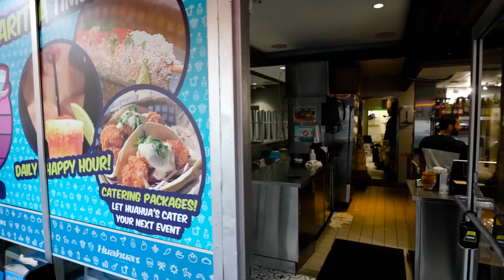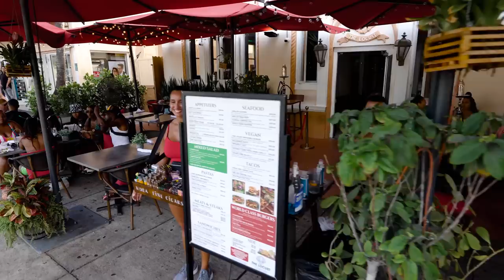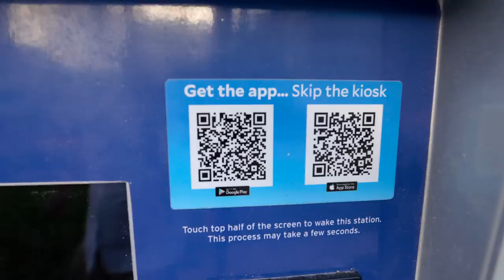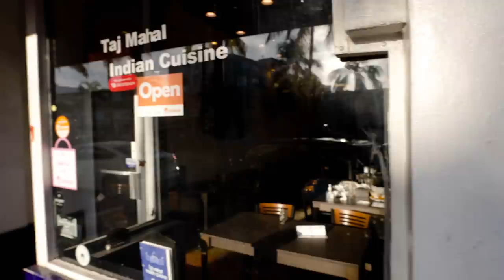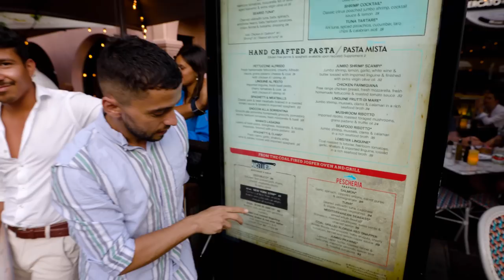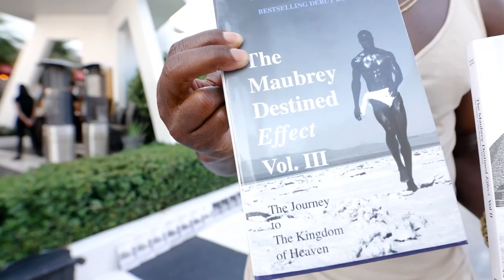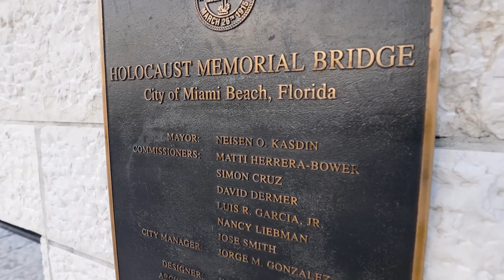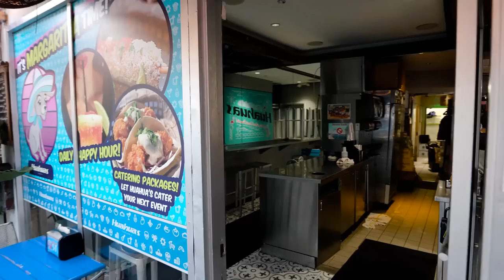Miami Beach Memorial Weekend ! (Walking Tour 4K Uncut )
Memorial weekend in Miami Beach 2022 is off to an amazing start. Crowds everywhere and people having a great time. Its not a Chit Show but this walking tour is long and very thorough. My name is Alfred Montaner Host of the Chit Show in Miami.